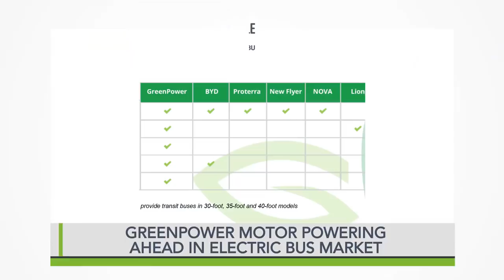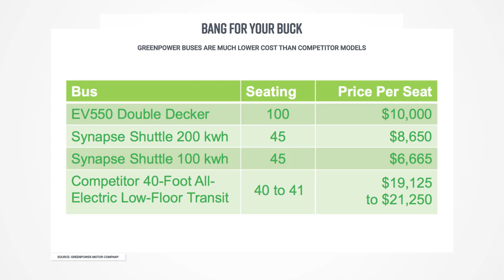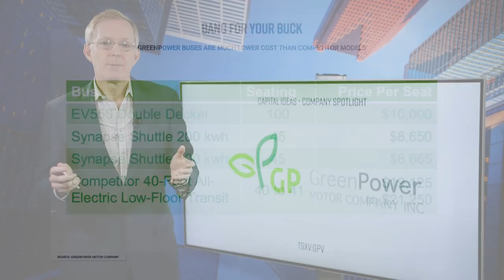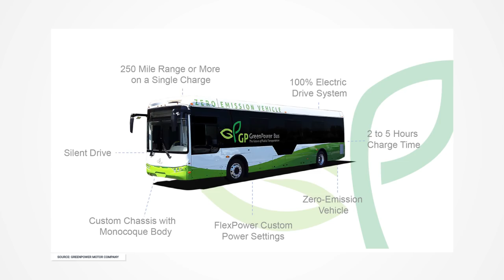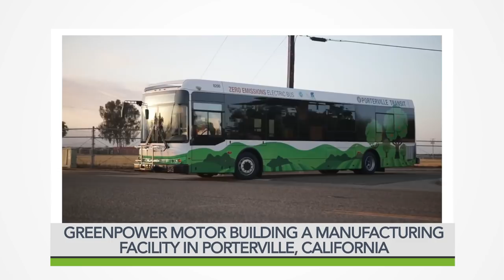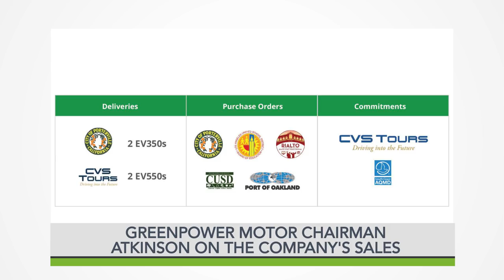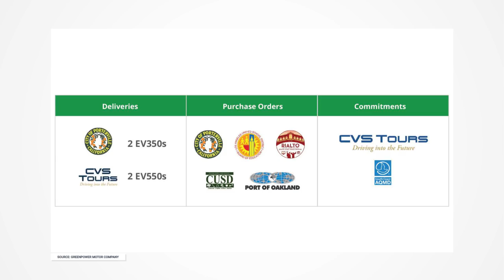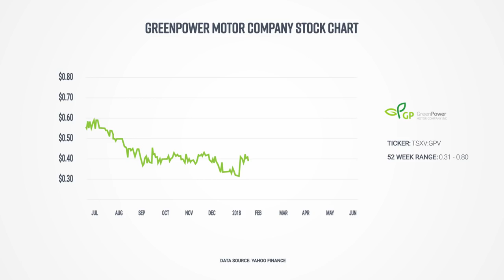Capital Ideas TV, GreenPower Motor: Powering Ahead in EV Bus Market.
GreenPower Motor Company has quickly moved from startup to operating company as it carves out niches in the electric vehicle bus market.

Capital Ideas Media publisher Mark Bunting sits down with GreenPower Motor Chairman Fraser Atkinson who details the markets in which the company is gaining market share, the growing order book, gives revenue projections, and explains how GreenPower has already managed to be EBITDA positive.

GreenPower Motor's stock has more than doubled since we first interviewed Mr. Atkinson.